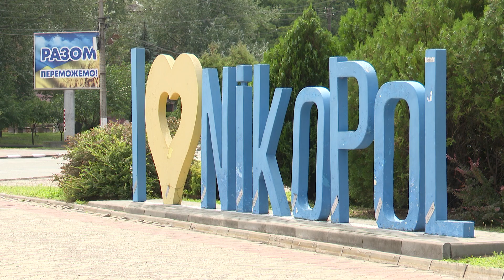Нічний обстріл Марганця: 13 загиблих, 11 поранених, масштабні руйнування будівель та мереж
Аж 13 загиблих та 11 поранених, 5 з них у тяжкому стані. Жахлива ніч у Нікопольському районі. Масована атака російських терористів на Марганець та Мирівську громаду. З реактивної артелерії окупанти вдарили просто по житловим кварталам, де у своїх оселях спали мирні мешканці. Руйнувань зазнали понад два десятка багатоповерхівок, дві школи, гуртожиток та будівля міської ради. За життя поранених людей зараз борються лікарі